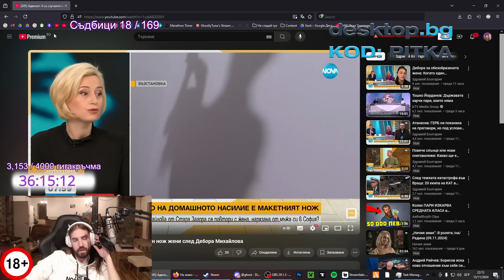Ужасяваща КАТАСТРОФА във Враца!